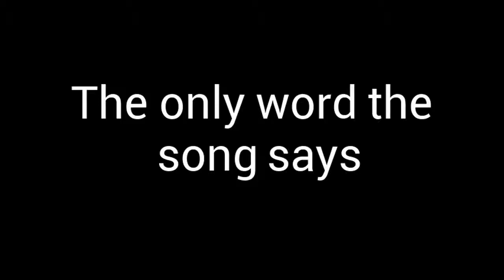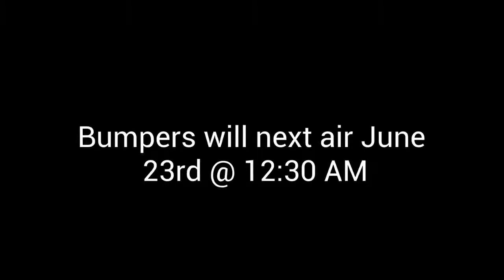[triple v] Rebranding bumpers 35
NOTE: TRfmwc will actually premiere May 26th @ 12 AM. My mistake :P.

0:00: Shigeto - Ann Arbor Part 2
0:13: Shigeto - Relentless Drag
0:26 & 0:40: Phat Daddy - Play the Chill
0:54: Coldcut - Man in a Garage (Bonobo Remix)
1:05: Dan Croll - From Nowhere
1:22: Unknown Song and Artist
1:37: (Thanks mont x)
1:53: Asian Beets Culture - Mandeer
2:07: Flying Lotus - Mom
2:20: Suplington - Wilderness
2:34: B-Rogers - HI-HO
2:51: Reaktor Productions - Afterglow
3:02: Psyche Origami - At Last (Instrumental)